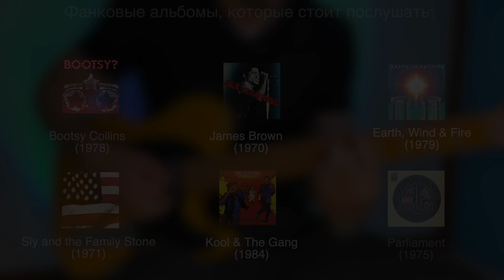Мастеркласс - Как играть фанк на гитаре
В этом ролике я раскрываю базовые навыки  игры фанка на гитаре, даю краткую информацию как зарождался фанк и в чем его особенности. Будем разбирать фанковые риффы и изучать их на практике.Рассмотрим особенности звука,  характерного для этого стиля, изучим особенности работы для правой руки при игре фанковых ритмов. Вместе рассмотрим как лучше работать с метрономом для достижения хороших результатов.Это первый урок, посвященный изучению игре фанка на гитаре ,в скором времени я добавлю новые уроки по этой теме Всего эта тема будет раскрыта в десяти уроках. Спасибо и удачи в освоении!

Тайм коды:
00:00 вступление
00:30 немного о фанке
01:49 какой нужен звук?
02:59 основные элементы фанка
03:28 работа правой руки
05:04 работа левой руки
05:42 наш рифф
05:55 разбор риффа
10:33 рифф под метроном
11:28 что послушать из фанковой музыки

Гибкий график занятий и грамотно выстроенная учебная программа, учитывающая ваш начальный уровень и ваши музыкальные цели

Если у вас есть возможность и желание поддержать дальнейшее развитие канала- буду очень признателен -

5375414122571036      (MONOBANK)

Skype -
paul.seedorenko